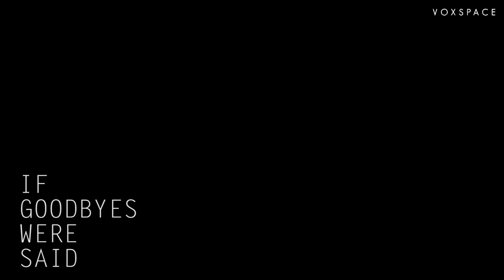IF GOODBYES WERE SAID by NIDA KHAN | VOXSPACE | HYDERABAD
"If Goodbyes were Said" by Nida Khan

If you had given me a chance to say the last goodbye to you, I’d have held you for a little too longer in my arms and recorded your heartbeat into mine, just to listen to it again when you were no longer present here.

If you had not left without meeting me the last time, I’d have told you that how much you meant to me and I could sell my soul for you. I’d have said that I was and I am in love with you, always. Forever! Yes, you were indeed my “okay”.

If you had not taken away my last chance with you, I’d have never let you go. You were the canvas I had painted my world on with my blood. I’d have danced on our favorite track to celebrate our last night together. Maybe, that would have been my most precious memory of ours.

If you had let me be with you the last time, I’d have written a poem on you over and over again until there was no adjective left in the English language to describe you. Oh, God. You were art. The true-blue artistic piece of art by the Majesty of the universe.

If you had not broken your promises with me, I’d have confessed the feelings which I never said to you aloud. I wish you were here to hear me out. You were the melody on which my heart used to skip a beat. You were my poetry.

If I had sat with you the last time, I’d have made you believe that my love for you is greater than the love story of the Sun & the Moon, and deeper than the Ocean and the Sky. You were my obsession. I used to be intoxicated by your cologne. You were my only and worst addiction.

If I had a last goodbye with you, I’d have told you that I wouldn’t be myself anymore without you. You would take a huge part of me with you. I’d no longer be happy as I was with you. I’d have broken the parts of me to mend your pieces. I’d have scarred my mind to heal you. I’d have lost everything to win you for the last time, again.